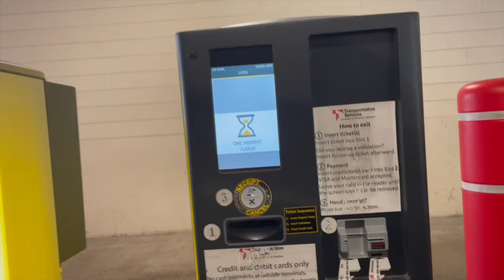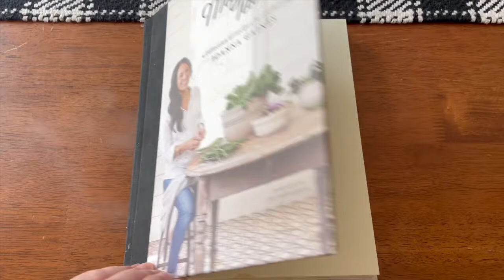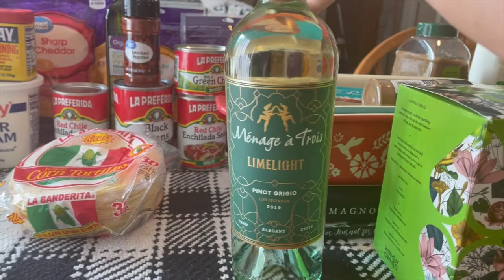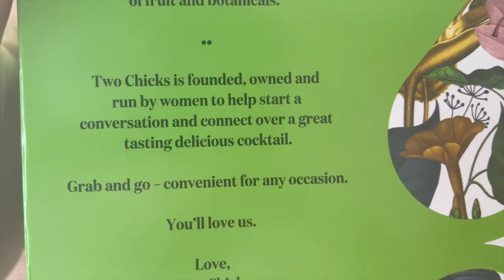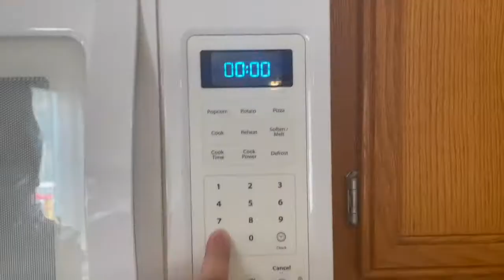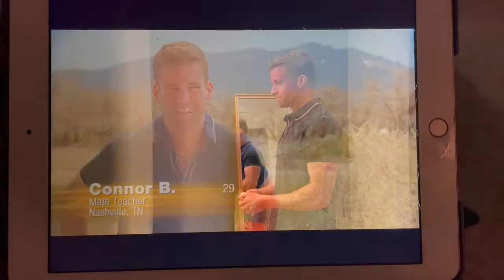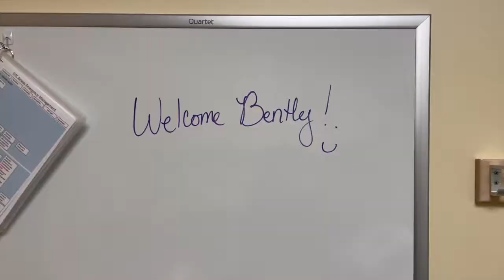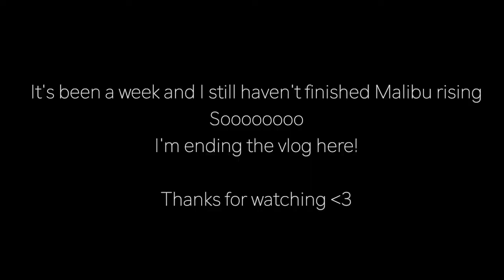reading vlog #02 || survive the night reading vlog & come to chemo with us!